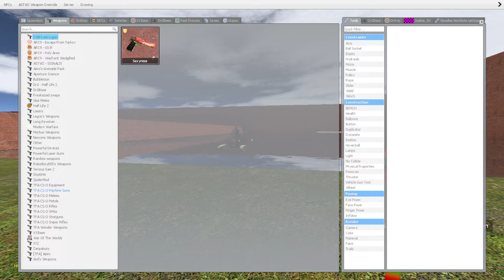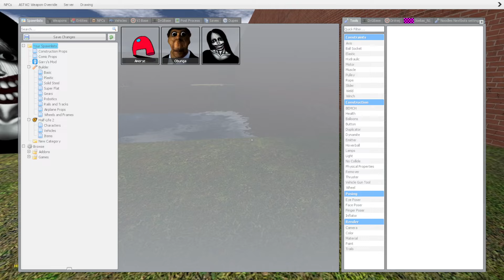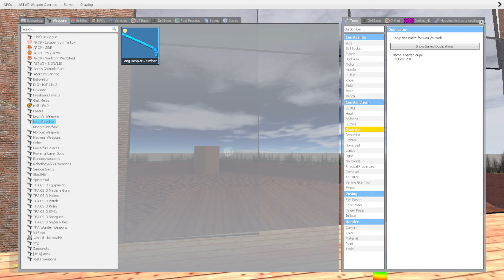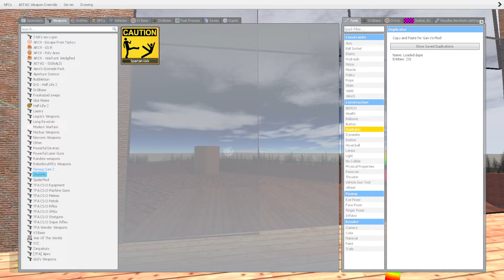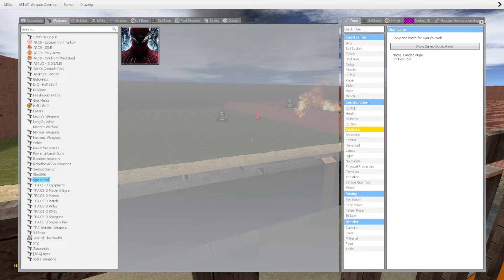Obunga, Kuchisake Onna And Scary Among Us Nextbot - Garry's Mod